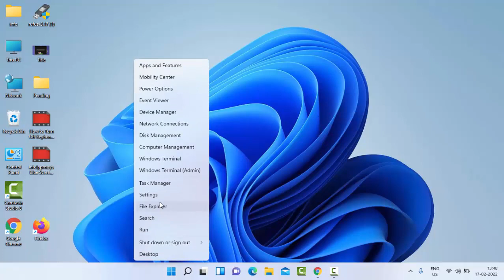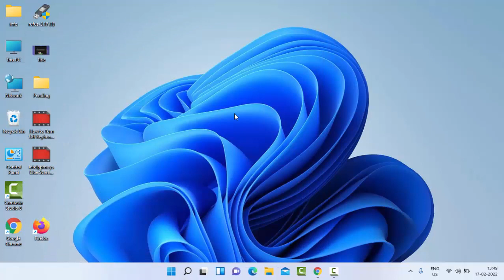How To Fix Phasmophobia Is Stuck On Loading Screen 90 In Windows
In this tutorial i will show you, How To Fix Phasmophobia is stuck on Loading Screen 90 In Windows.